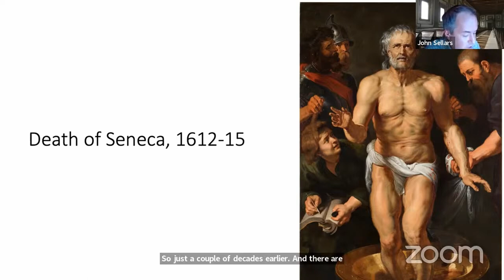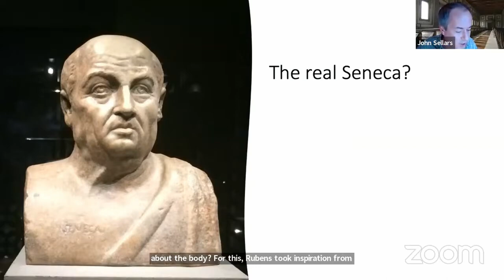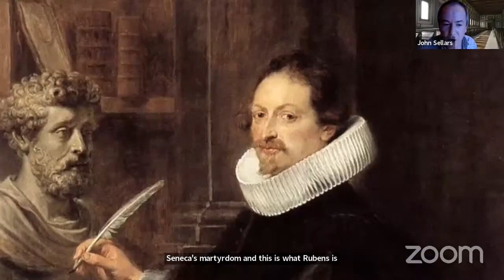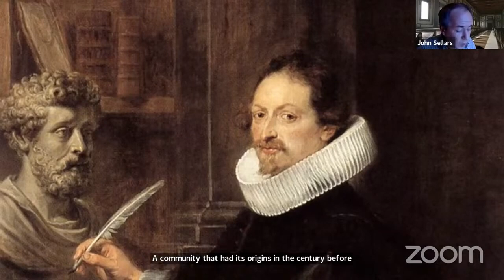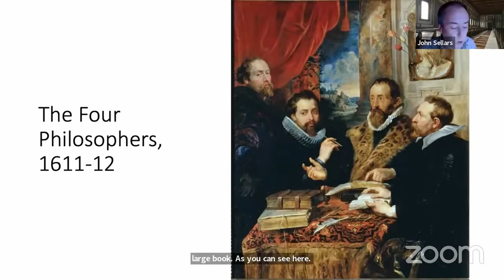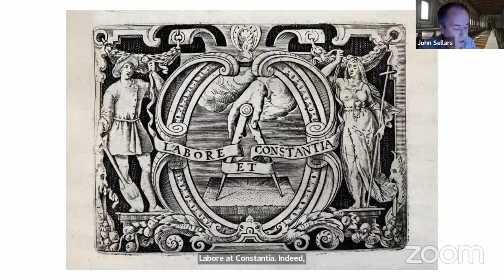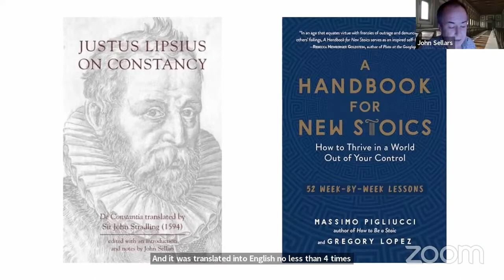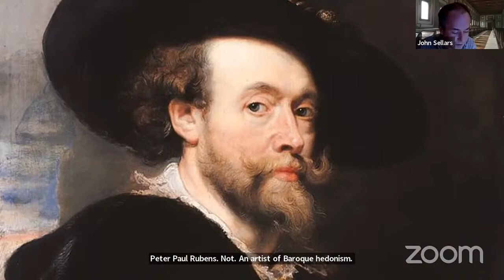Peter Paul Rubens and the First Modern Revival of Stoicism - John Sellars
This presentation was part of Stoicon 2023 - Beautiful Stoics: What Beauty can teach us about how to live.

For more information on Stoicon, Stoic Week, and Modern Stoicism,